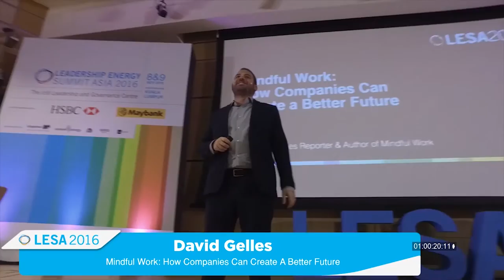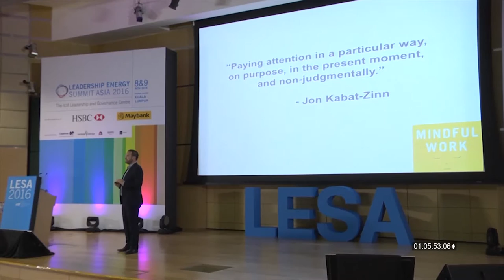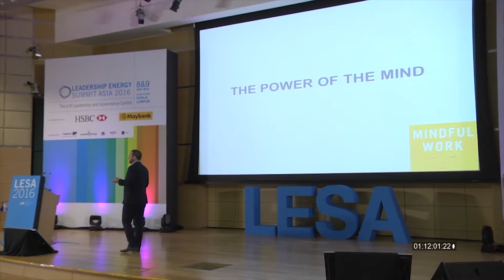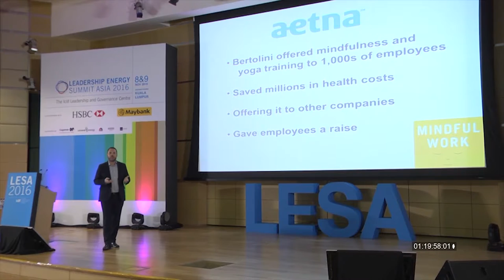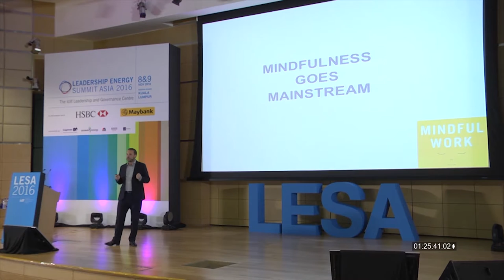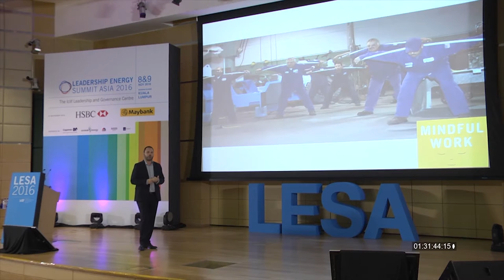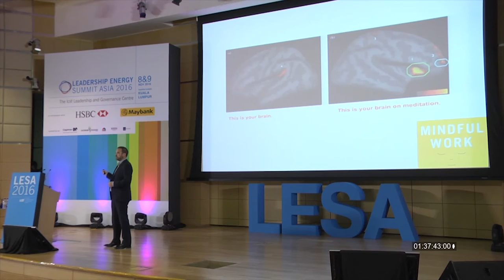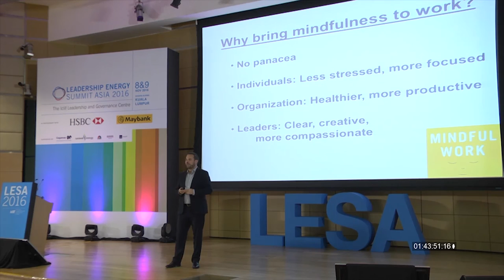LESA 2016: How to Find Peace Amidst a Hectic Schedule? | David Gelles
David Gelles, author of the very insightful Mindful Work, shares a few tips on practicing mindfulness at the work place.